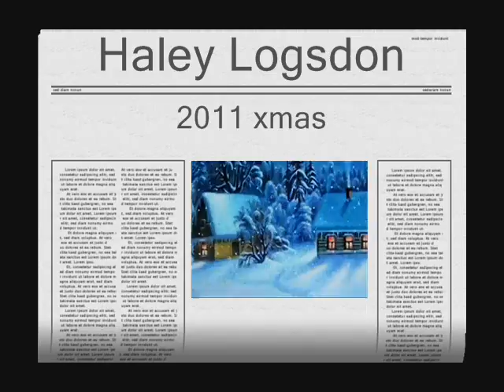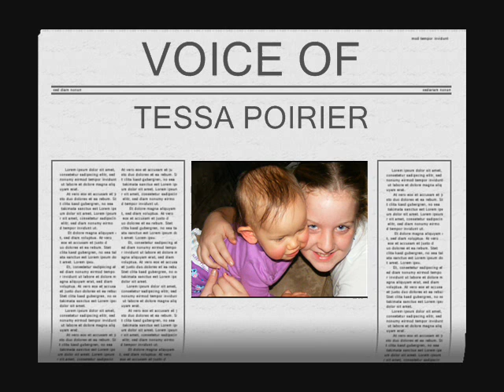HALEY TESSA XMAS 2011.wmv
xmass 2011